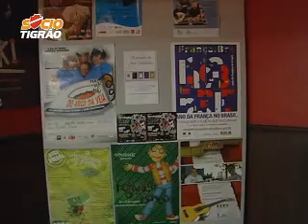Torcedor no comando